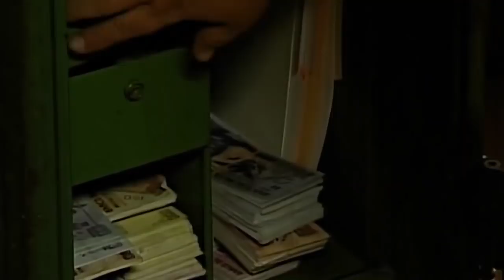Rayito de luz | Cap. 19 - ¡Justino recibe su merecido por robarle a Gertrudis!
Gertrudis se ha vuelto una mujer bondadosa y buena con el pueblo desde que la compañía de Rayito le cambió la vida para siempre, ahora es una mujer de fe y buenos valores que ha decidido darle su merecido a Justino, pues se ha dado cuenta de que sus planes desde un principio fue robarle todo su tesoro.

Un niño pequeño es abandonado en el seminario de los Hermanos Reutilicos, en un bonito y tranquilo pueblo llamado San Pedro de las Montañas, todos pensaban que ese niño traería problemas; sin embargo cambiarán de opinión cuando este niño empiece a dar un rayo de esperanza y alegría a todos.